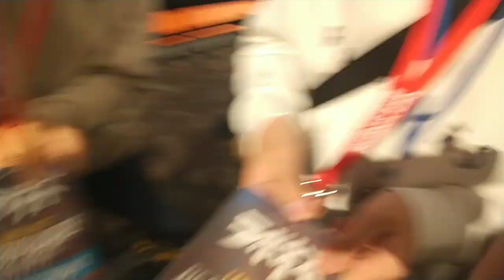ラボ杯vlog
すまんくそ短くなりました